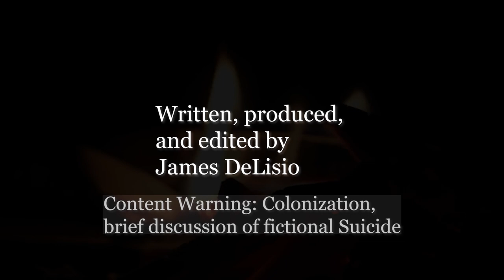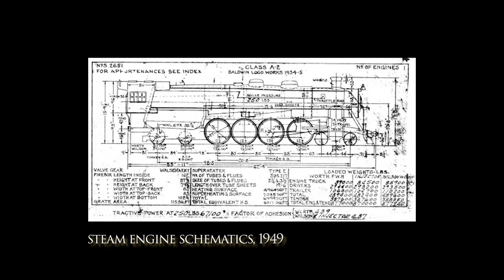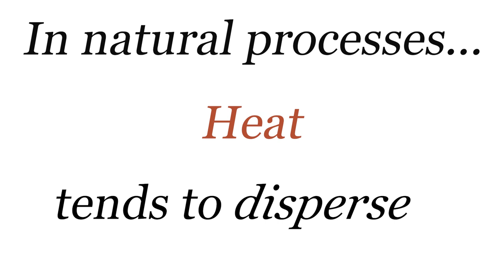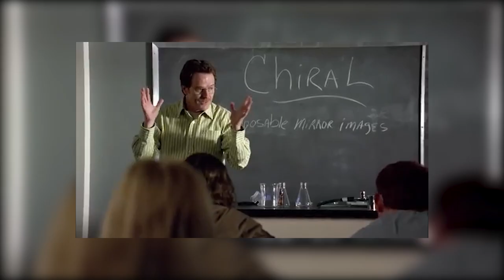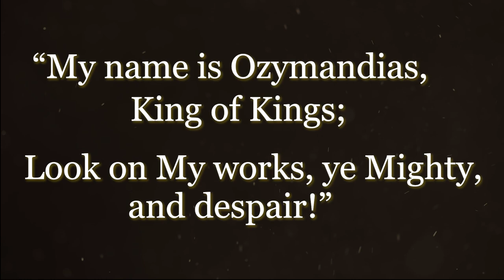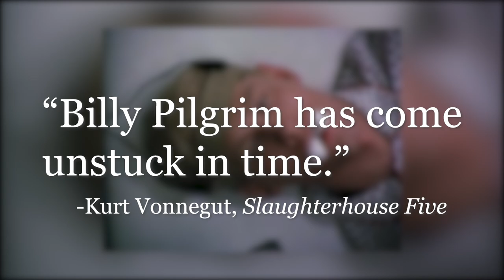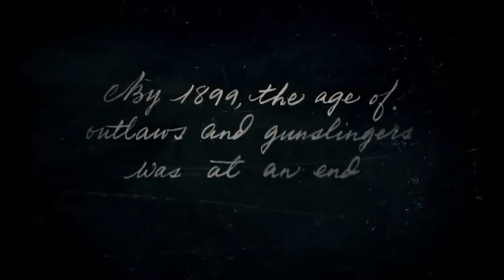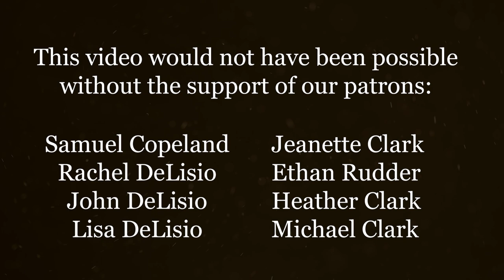How to Cope with Entropy, According to Red Dead Redemption 2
“If your theory is found to be against the second law of thermodynamics I can give you no hope; there is nothing for it but to collapse in deepest humiliation.” - Arthur Eddington

A collapsing tribe, a crumbling empire, and the end of the wild west. This video essay explores the thermodynamic concept of Entropy, how it pops up in stories throughout the ages, and ultimately howRed Dead Redemption 2 teaches us to Stand Unshaken.

0:00 Introduction
1:12 Slouching Towards Bethlehem
3:43 The Second Law
8:54 Things Fall Apart
13:39 Ozymandias (Breaking Bad)
20:32 Beyond the Fourth Wall (Slaughterhouse Five, Doki Doki Literature Club, and Undertale)
26:37 Crash of Worlds (Red Dead Redemption 2)
33:36 Stand Unshaken (RDR2, Continued)

Written, Produced, and Edited by James DeLisio

Without the help of these lovely people, this video wouldn’t have been possible. Special Thanks to: Charlie Heatherly and Kasey Clarke for offering script notes and being the best moral support out there, Internet Couch for providing much-needed script editing, and all my friends in the Essay Library discord server for lending me their voices and critiques!

ANOTHER big special thanks to all of our patrons! This video was made possible by contributions from the likes of Samuel Copeland, Emma Rudder, Rachel DeLisio, John DeLisio, Lisa DeLisio, Jeanette Clark, and Heather & Michael Clark. Thank you so much!

Works Discussed (Please go check these out they’re all great!)
Breaking Bad
Things Fall Apart - Chinua Achebe
Slaughterhouse Five - Kurt Vonnegut
The 2nd Law  - Peter Atkins
Doki Doki Literature Club
Undertale

Featured, but not discussed:
End of Evangelion

Music Featured (in order):

Maestro Tlakaelel - Jesse Ghallager, Knowpe - Noir Et Blanc Vie, The Path - The Last of Us Original Score, The Hunters - The Last of Us Original Score,
Space Chatter - Doug Maxwell, Hydra - Huma Huma, Nevada City - Huma Huma, Drown Me Out - VYEN, Goestories - Noir Et Blanc Vie, American Venom - Red Dead Redemption 2 Original Score, Housebuilding Song - Red Dead Redemption 2 Original Score, Blood Feuds, Ancient and Modern - Red Dead Redemption 2 Original Score, By 1899, The Age of Outlaws and Gunslingers Was at an End - RDR2 Original Score, Oh My Lovely - Red Dead Redemption 2 Original Score, Crash of Worlds - Red Dead Redemption 2 Original Score, Mountain Hymn - Red Dead Redemption 2 Original Score, Mountain Banjo - Red Dead Redemption 2 Original Score,

Stock Footage Credits: All stock footage used is courtesy of Videvo, Motion Places, FootageArchive, Beachfron, Up In The Air Drone Footage, and brollstock.com.